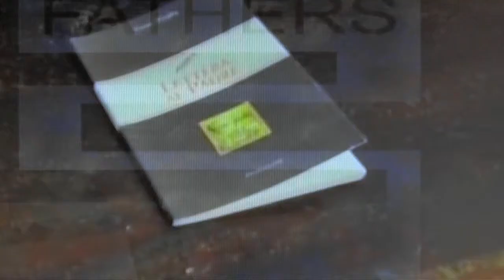Fathers (Rassegna Isola Mutante)_Servizio Nova Tv